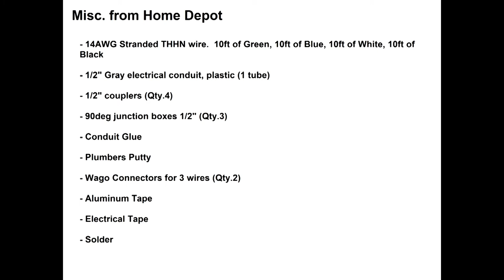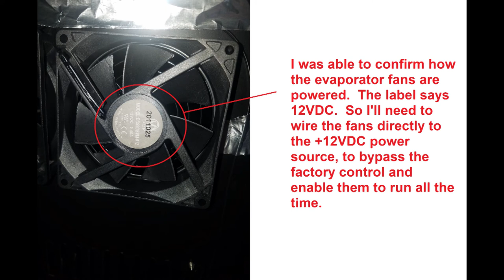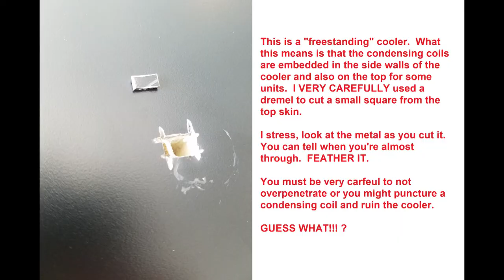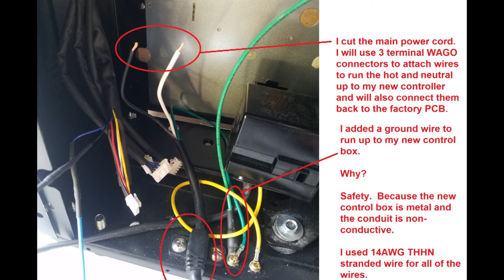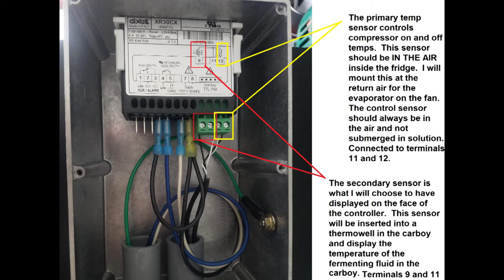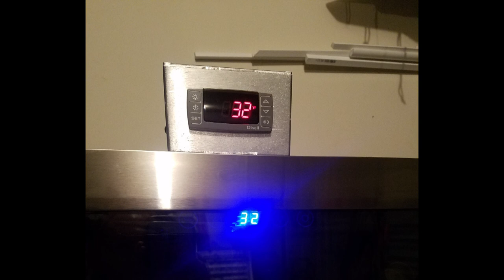DIY FERMENTATION CHAMBER- Fits 6 Gallon Carboy - Temperature Controlled - Beer Wine Cider Mead Wort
A walkthrough for fabricating my DIY temperature controlled fermentation chamber.  Temperature range 32°F to 90°F+.  Can go higher than 90°F if the ambient temperature is warmer.  Fits a full size 6 gallon glass carboy and airlock without modifying the cabinet!  Precise temperature control and looks amazing.

Fermenting wort, cold crashing, diacetyl  rest, brewing wine, mead, whiskey, adding hops, beer, apple cider, pear cider, and more.   Keg keggerator